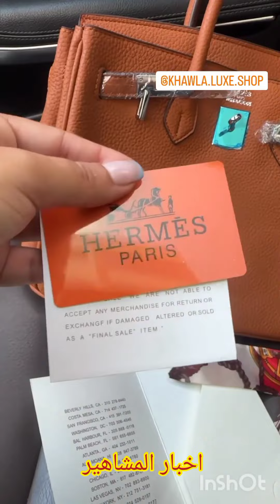رجاء ستايل شوفوا،شنو خديت،جوبتكم على أسئلتكم،